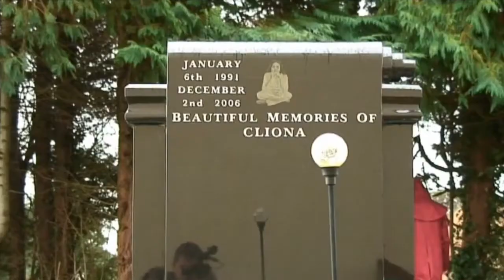Miriam O Callaghan, Patron of Clionas Foundation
Miriam O’Callaghan is Cliona’s Foundation first ever patron. Brendan Ring co-founder of the foundation said: ”Miriam O’Callaghan is a powerful advocate for Cliona’s Foundation. She is a highly regarded public figure, in touch with and supporting numerous charitable causes and therefore fully recognises the plight of the families that Cliona’s Foundation wants to support. We are thrilled to have her name associated with our charity as we journey to raise national awareness and more funds to help reach out to families desperately in need of financial assistance.”

Camera: Aisling O Connor. Graphics: Aladdin Kishk. Presenter/Editor/Producer: Richard Lynch.